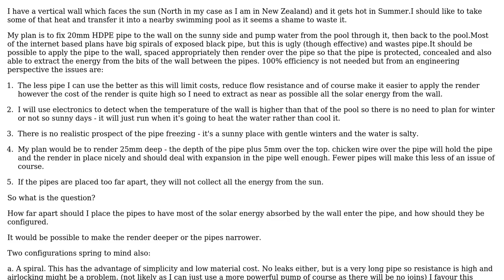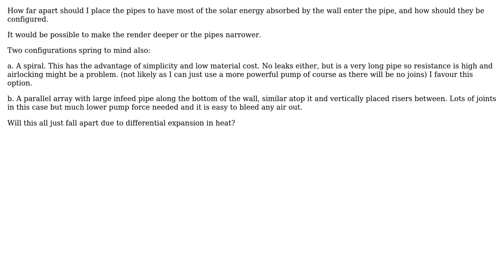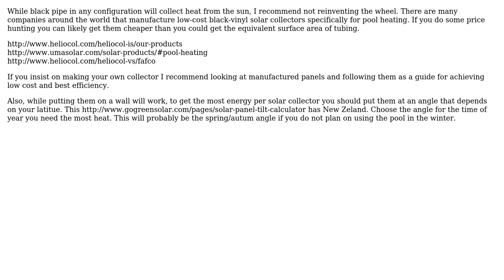Engineering: How to extract solar energy from a wall? (2 Solutions!!)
Engineering: How to extract solar energy from a wall?

With thanks & praise to God, and with thanks to the many people who have made this project possible! | Content (except music & images) licensed under CC BY-SA | Music | Images & others | With thanks to user user7083 user Robert Seddon-Smith user ericnutsch user Carl Witthoft and the Stack Exchange Network Trademarks are property of their respective owners. You are responsible for your own actions.